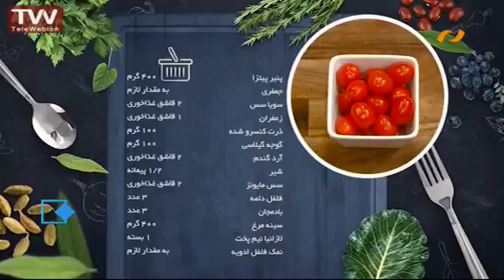آشپزی آسان| لازانیا با مرغ و بادمجان